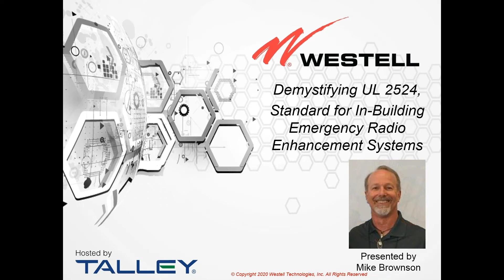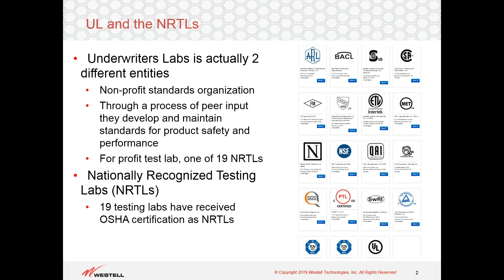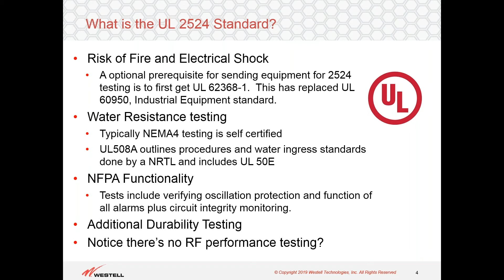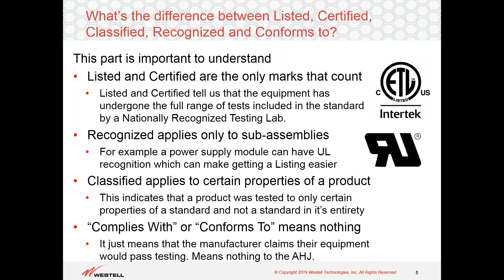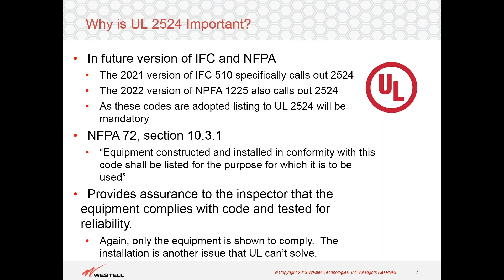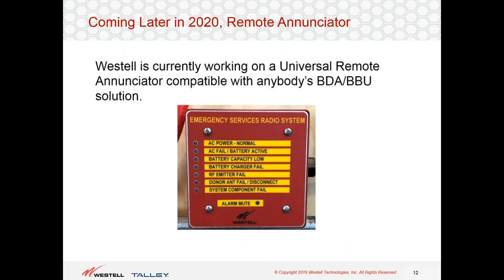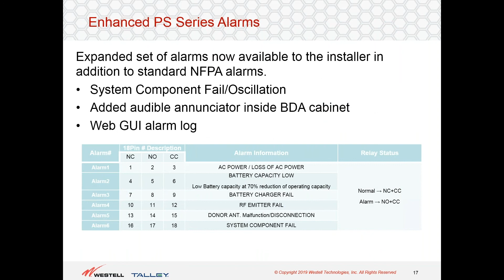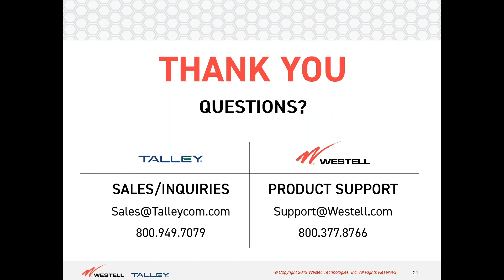Demystifying UL 2524 by Mike Brownson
A webinar explaining UL 2524.